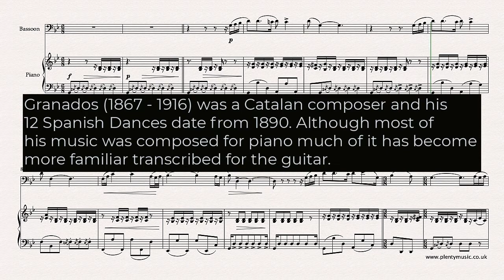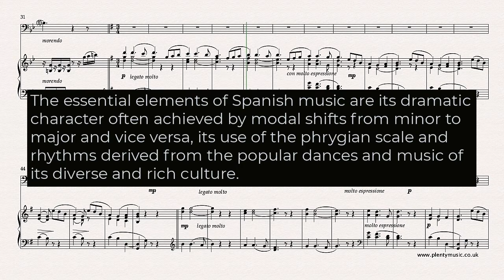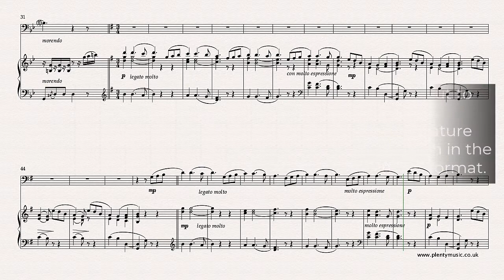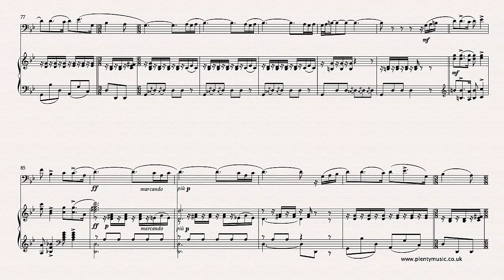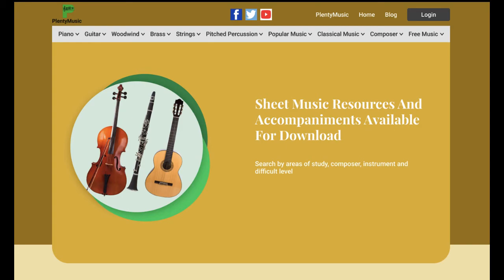Granados E. | Spanish Dance No.5 (Andaluza) arranged bassoon and piano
SpanishDance No.5 by Granados in an intermediate level arrangement from PlentyMusic for bassoon with piano accompaniment in the key of Gm minor. This popular and appealing movement dates from 1890 while use of the phyrgian scale helps gives it a Spanish identity.

Notation
A clarinet part appropriately transposed is appended to the full score which is available as a pdf. There is much detail in the score and some tonal ambiguities are created with the use of chromatic and ornamental notes. Representing the Spanish musical elements in the staff notation system is a challenge and clearly some comprises are needed particularly in respect to the notation of scales, harmonic colour, dynamics, tempo and ornamentation. The essential elements of Spanish music are its dramatic character often achieved by modal shifts from minor to major and vice versa, the use of the phrygian scale and rhythms derived from the popular dance rhythms of its diverse and rich culture. When music that identifies with a country or region is presented in a notated music score there are comprises to be made in respect to representing the musical elements. The music editor always suggests listening to performances of music to have an understanding particularly of contemporary practice.